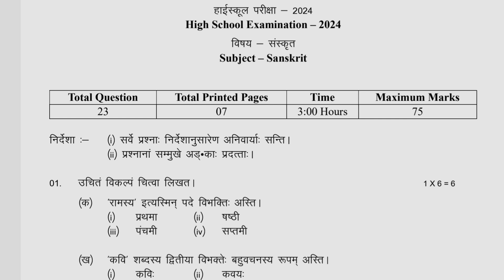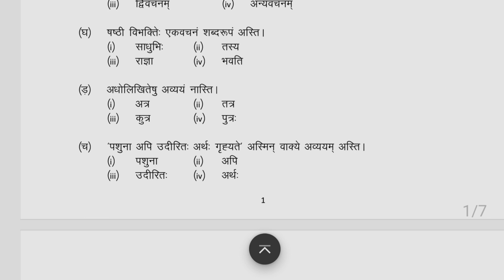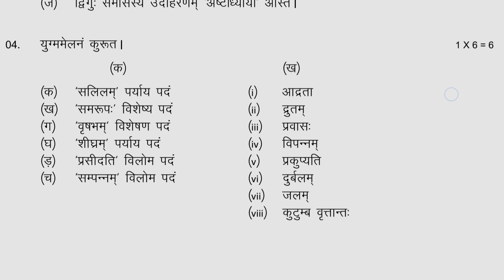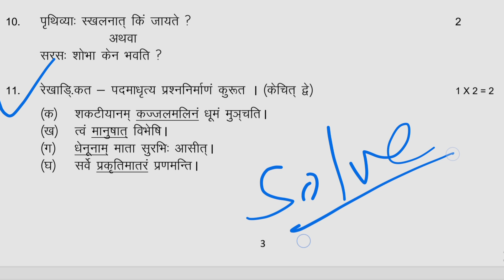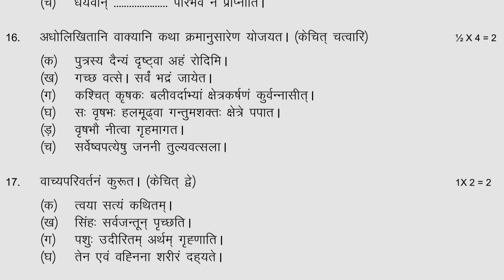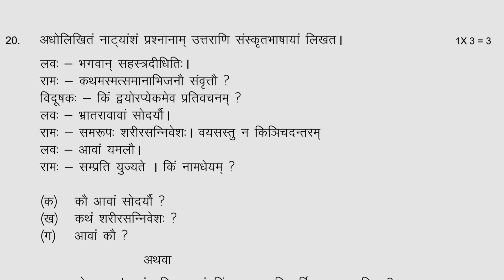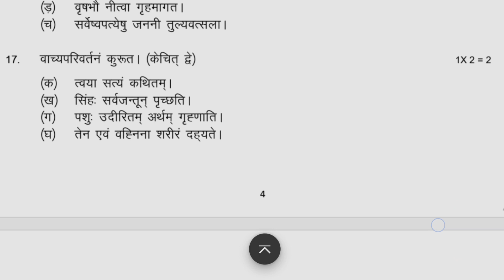Sanskrit viral paper class 10th🔥💯 class 10th Sanskrit full paper💥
Class 10th Sanskrit viral paper🔥💯 class 10th Sanskrit full paper💥

sanskrit class 10th vvi objective question,
ask class,sanskrit viral paper class 10 mp board,
class 10th sanskrit viral objective question 2024,
class 10th sanskrit viral question paper 2024
10th sanskrit viral question 2024 bihar board,
mp board class 10 sanskrit paper,
class 10 sanskrit mp board paper 2024,
class 10 sanskrit paper 2024 mp board